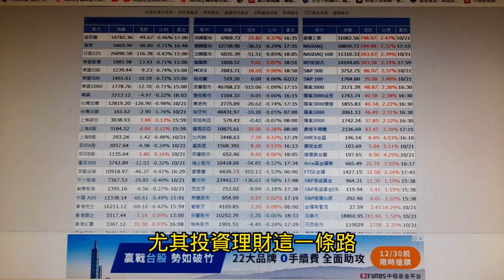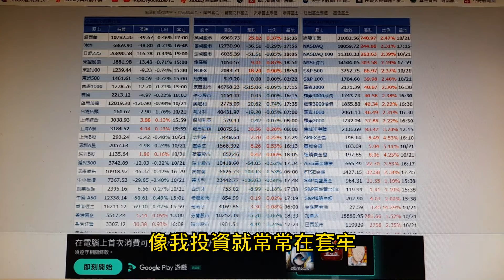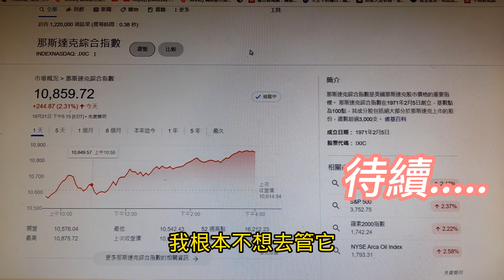投資不怕套牢~問題是套牢之後你要怎麼辦?在投資前一定要先想好!~【投資日記之424】